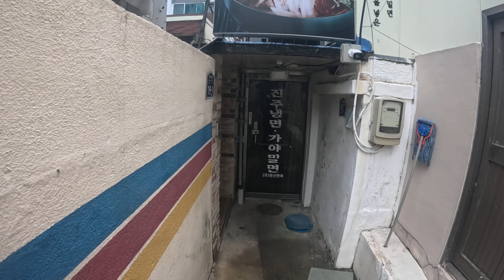commuting,travel to Busan,dawn riding,afternoon riding,motorcycle, travel to Korea 06/08/2024